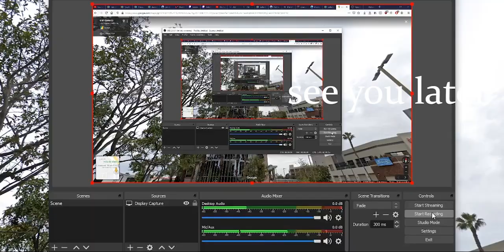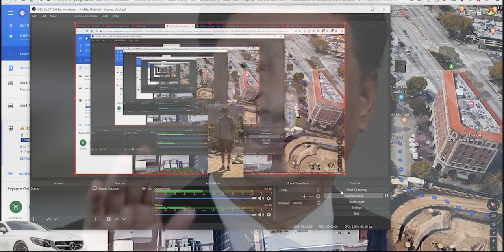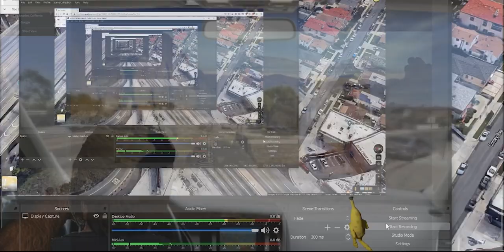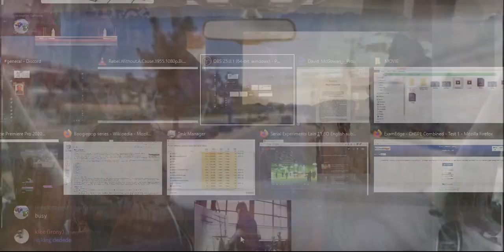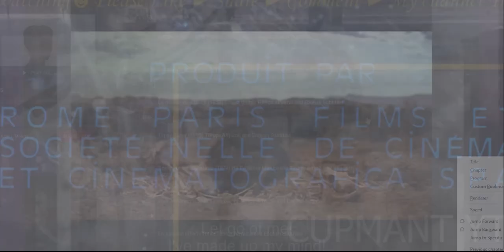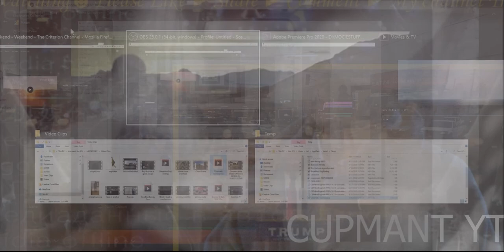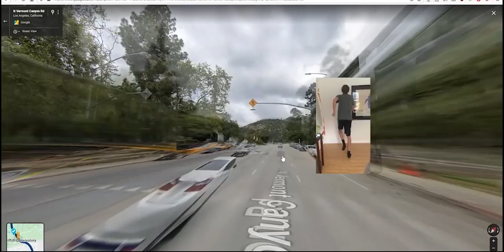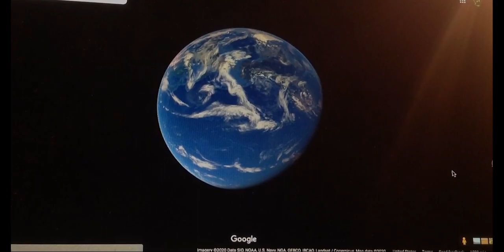Untitled Pt 1